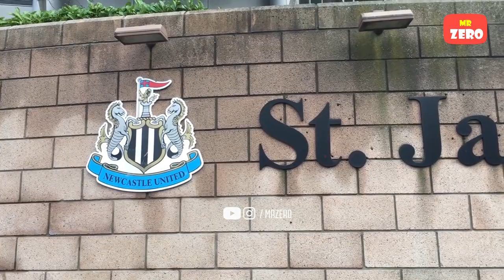Nếu Messi, Ronaldo, Mbappe, Neymar đầu quân cho Newcastle sẽ ra sao